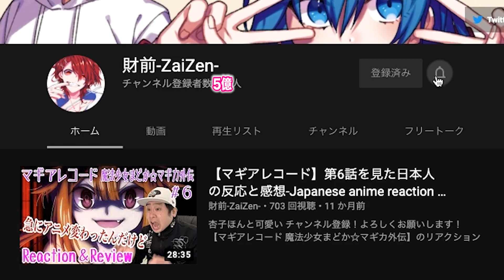【REACTION】魔王学院の不適合者の第10話を見た日本人の反応【アノス様】-Japanese anime reaction｜Maou Gakuin no Futekigousha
さすが勇者汚いで済むレベルじゃねーぞ！

リアクション作品↓
魔王学院の不適合者 ～史上最強の魔王の始祖、転生して子孫たちの学校へ通う～
Maou Gakuin no Futekigousha

0:00 OPトーク-Talk-
1:00 リアクション-Reaction-
24:47 感想-Review-

〜For oversea〜
I watched 【Maou Gakuin no Futekigousha】